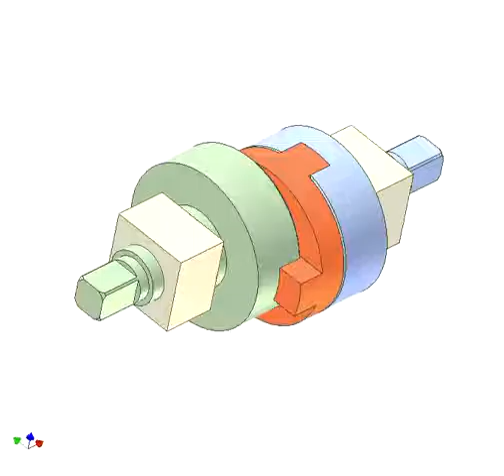Khớp trục Oldham 1-Oldham coupling 1